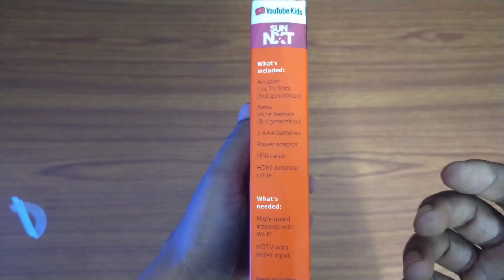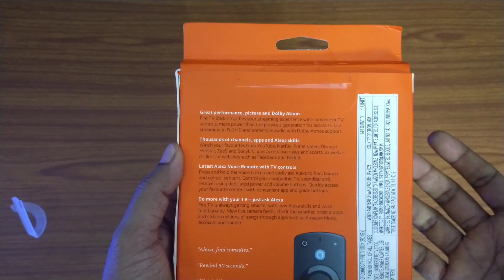All NEW 3rd Gen Amazon fire TV stick से normal TV को smart बनाए|| (Part-1)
Amazon fire TV stick से normal TV को smart बनाए||
You can makeyour normal HD TV into smart TV,

Fire TV Stick with Alexa Voice Remote includes TV and app controls | HD streaming device
Latest generation of our best-selling Fire TV device - 50% more powerful than the 2nd generation for fast streaming in Full HD. Includes Alexa Voice Remote with power and volume buttons.

Less clutter, more control - All-new Alexa Voice Remote (3rd Gen) lets you use your voice to search and launch shows across apps. All-new preset buttons get you to favorite apps quickly. Plus, control power and volume on your TV and soundbar with a single remote.
Home theater audio with Dolby Atmos - Feel scenes come to life with immersive Dolby Atmos audio on select titles with compatible home audio systems.
Tens of thousands of movies and shows from Prime Video, Netflix, Disney+ Hotstar, Zee5, SonyLIV, Sun NXT, ALT Balaji, Discovery Plus and many other Apps. Subscription fees may apply.

What’s free - YouTube, YouTube Kids, MXPlayer, TVFPlay, YuppTV and many more.
Enjoy Full HD Picture quality and Dolby Atmos Audio. Mirror content from phone & laptop to the TV. Pair with compatible Bluetooth headphones.
Alexa voice search - Easily search, play, pause, rewind, or forward content with just your voice. Simply say "Alexa, find